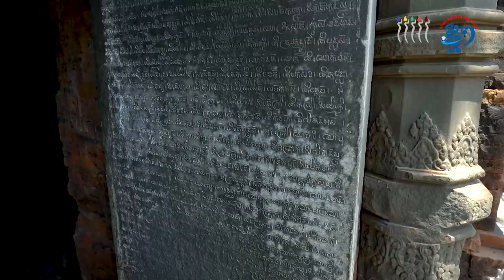Khmer Brick Temples: Keeping Secrets for more than 1,000 Years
At the beginning of the Angkorian period, many religious structures were built of bricks. Preah Ko was among the first brick temples in the Roluos region and among the first of its kind to be made bigger and stronger. The temple was constructed in 879 by King Indravarman I.

In the Angkor Archaeological Park and the Roluos region, temples such as Preah Ko, Lolei, Kravan, Pre Rup, Baksei Chamkrong and many others were built with bricks.

Producer: Sem Vanna
Coordinator: Kea Reaksa
Photographer: Chhorn Sophat & Lay Long
Narrator: Ky Chamna
Video editor: Chhorn Sophat